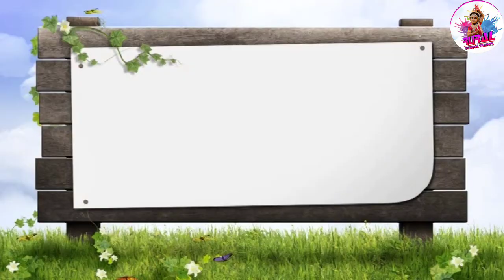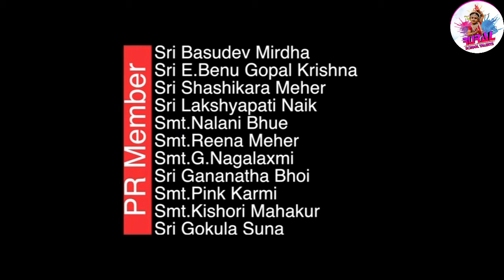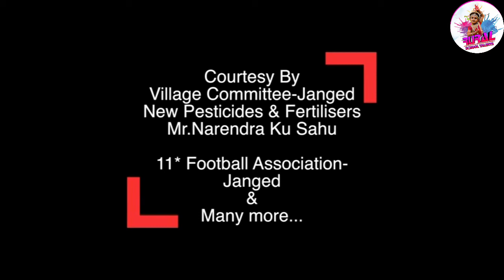Annual Function || Part-1 ||Janged Nodal UP School || Cultural programme || Drama || Dance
Annual function is a charm of every school .
Janged Nodal UP School celebrated its third  grand Annual function in 2018-19

Channel's Content -:

This channel provides you the best dances and entertainment particularly performed by the Rural school Talents

And some of our dance categories are as follows

sambalpuri dance
sambalpuri Bhajan dance
sambalpuri Samalei Bhajan dance
sambalpuri comedy
sambalpuri song
sambalpuri speeches
sambalpuri poems
sambalpuri culture
sambalpuri fun
sambalpuri song
sambalpuri comedy by local artist
Odia song
Odia dance
odia Bhajan dance
Odia speeches
Odia drama
Odia fun
Odia comedy
Odia heritage
hindi song
Hindi dance
bhajan dance
desh bhakti dance
rural school dance
Rural school talents
Annual Function Dance
Welcome Dance
Drama
school dance
High school dance
College dance
saraswati shishu mandir dance
Aurobindo school dance
Government school dance
up school dance
primary school dance
odia school dance
English medium school dance
hindi medium school dance
programme dance
speeches
annual sports videos
rural kids dance
rural kids innovation
suravi Programme
science exhibition
Kumelsingha UGUP school
Dulampur Jagruti High school
Dulampur UGUP SCHOOL
Rangiatikra Primary school
Janged Nodal Up School
Bargarh district
Attabira block

01.Superhit Sambalpuri Dance

02.Superhit Odia Dance

03.Desh Bhakti Dance

04.Hindi dance

05.Odia Bhajan Dance

06.Sambalpuri Bhajan Dance

07.Public programme by Kumelsingha UGUP School

08. Drama by Kumelsingha UGUP School

09.All dances by the Students of Kumelsingha UGUP School

10.All videos on Annual function of Kumelsingha UGUP School

11.Science Exhibition at Kumelsingha UGUP School

12. Dance at Jagruti High School

13. Dance on Suravi Programme

14.Theme based Programme

15. Janged Nodal UP School

16.Dances by the students of Dualmpur UGUP School

annual_function_2018-19
gandhi_jayanti-speech

CREDITS FOR MUSICS-
RFM ROYAL FREE MUSIC YouTube channel for their great music